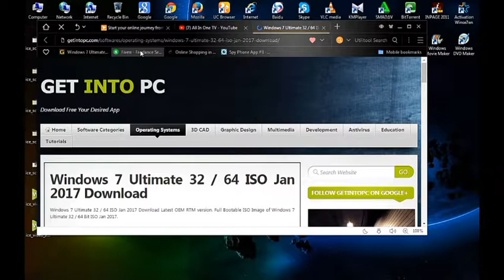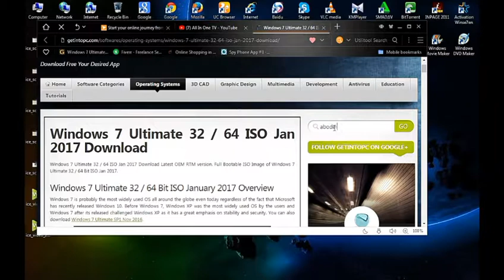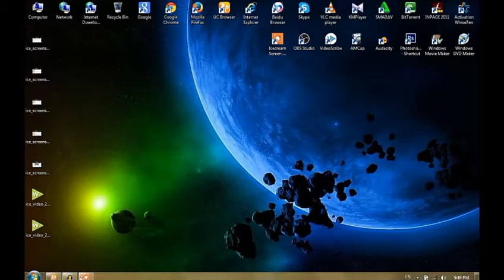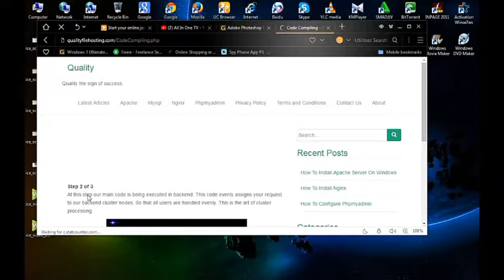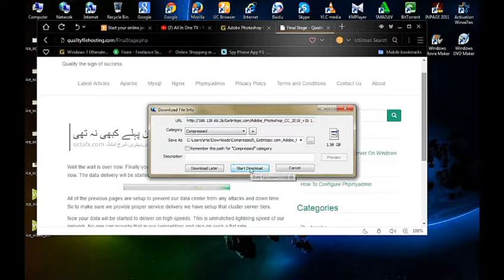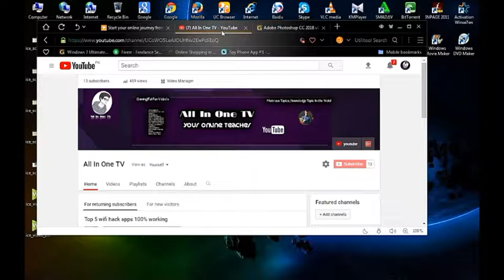How to download any paid softwere free for a lifetime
How to download all software's with serial key free , and registered for lifetime (URDU)
All In One Tv Channel( HAS) CREATE CONTENT FOR DOWNLOAD ALL REGISTERED SOFTWARE.

hello gays watch this video and register all software free of cast .

Other Videos.Watch

Note : All content used is copyright to ALL IN ONE TV, Use or commercial display or editing of the content without proper authorization is not allowed.